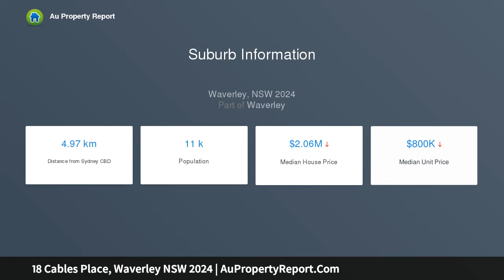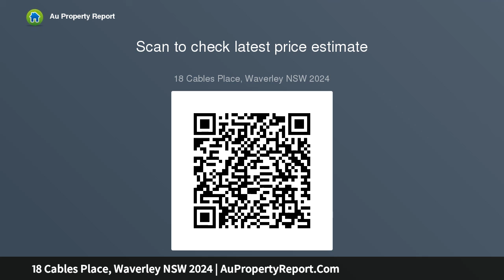18 Cables Place, Waverley NSW 2024 | AuPropertyReport.Com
18 Cables Place, Waverley NSW 2024
Property Type: house
Bedrooms: 3
Bathrooms: 3
Car Space: 0
CHARMING &amp; BEAUTIFULLY PRESENTED MEWS RESIDENCE AT END OF PEACEFUL CUL-DE-SAC – MOMENTS TO CHARING CROSS VILLAGE